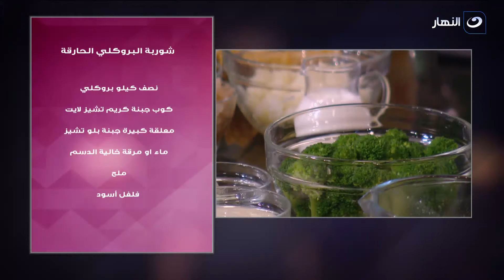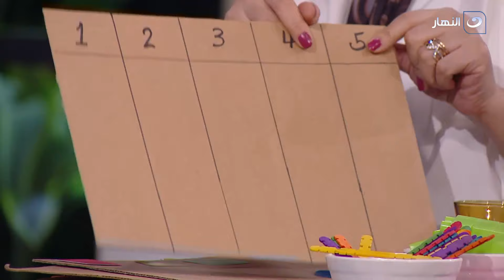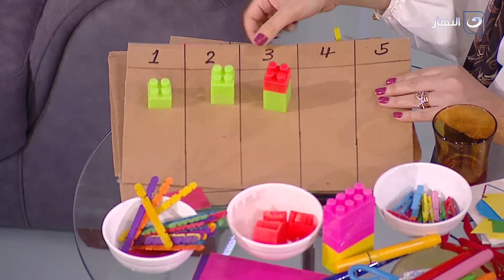حياتك أحلى مع سالي فؤاد | السبت 13 نوفمبر 2021 - حل مشاكل الإنتباه والتركيز عند الأطفال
حياتك أحلى مع سالي فؤاد - السبت 13 نوفمبر 2021 - الحلقة كاملة
تناقش سالى فؤاد فى الحلقة اليوم
الإنتباه والتركيز عند الأطفال مع منى كمال مصممة كتب تفاعلية
ولاء أحمد متسابقة جديدة في أحلى أكلة قدمتلنا مكرونة إسباجتي بالجمبري
ثلاثة أنواع من الشوربة مناسبة للشتاء ومفيدة وصحية جدًا
نصائح مهمة من سالي فؤاد عن مشكلة ثبات الوزن بشكل مفاجئ